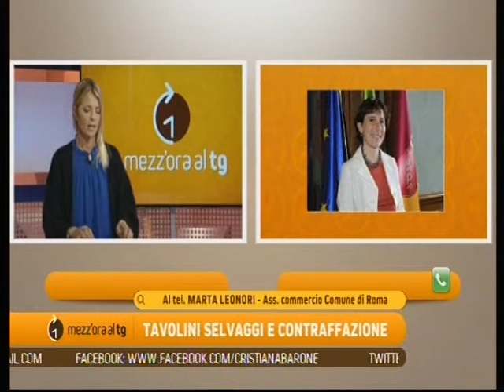Mezz'ora al TG - Dodicesima puntata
Argomento: Tavolini Selvaggi e Contraffazione
Ospiti CIro Esposito (Comandante Polizia Municipale di Napoli) - Magg. Gerardo Marinelli (Sezione Anticontraffazione GdF Napoli)
Intervista: Antonio di Gennaro (Delegato Assoutenti Napoli)
Collegamento telefonico: Marta Leonori (Assessore al commercio Comune di Roma)
Presenta: Cristiana Barone